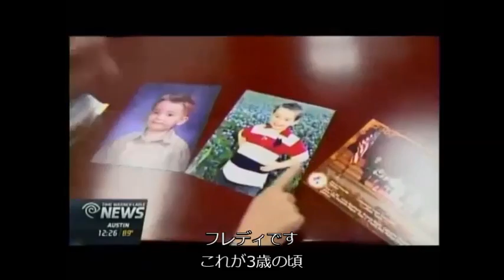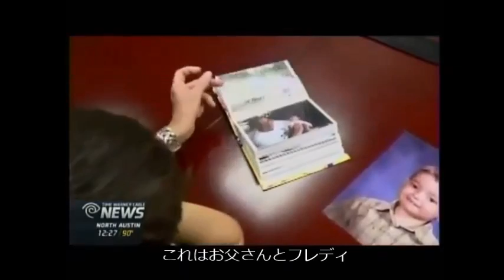フレディ君の両親の挑戦：日本語字幕 （47XXY：クラインフェルター症候群）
XXY：クラインフェルター症候群を持つフレディ君のご両親の挑戦。

X・Y染色体の数が違うと「男でも女でもない性別になる」と誤解してませんか？人の性別を決めるのは、Y染色体上のSRY遺伝子で、X・Y染色体の数ではないのです。

ですが、X・Y染色体の数が多いと、自閉症スペクトラムやADHD、学習障害などの広汎性発達障害が出ることがあります。

このビデオは、XXY染色体を持つフレディ君のご両親が、発達の遅れを心配しながらも、なかなかクラインフェルター症候群の診断に至らなかった苦労と、この染色体の状態にまつわる誤解や偏見を崩し、正確な知識を啓発していくために患者団体を設立されるようになった経緯のインタビューです。

DSDs：体の性の様々な発達（性分化疾患）とは、「染色体や性腺、女性の子宮の有無，外性器の発達など，女性ならこういう体のはず，男性ならこういう体のはずとされる固定観念とは，生まれつき一部異なる女性・男性の体の状態」のことです。

決して単一の疾患ではなく、副腎皮質過形成（CAH）や、アンドロゲン不応症，ロキタンスキー症候群，クラインフェルター症候群，ターナー症候群，卵精巣性DSD など，女性・男性のいくつかの身体の性の発達に関わる障害のことを言います。

DSDsを「男でも女でもない第三の性別」「グラデーション」とする誤解偏見が今でもありますが，DSDsは決してそういうものではありません。